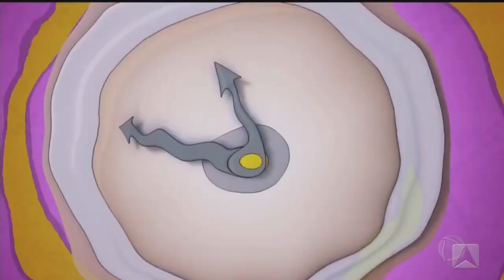Hora da Venenosa 24.08.20